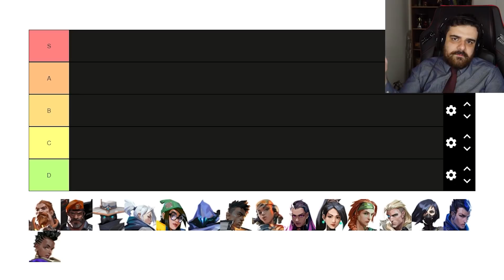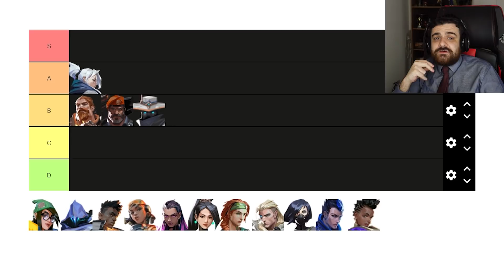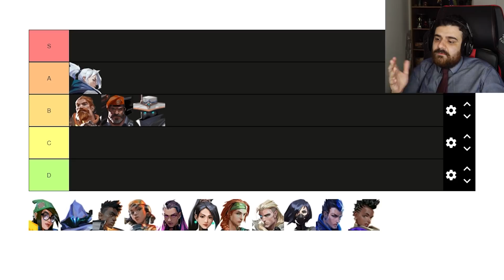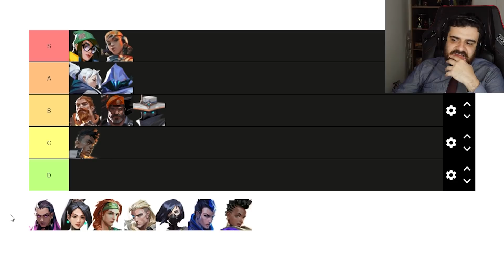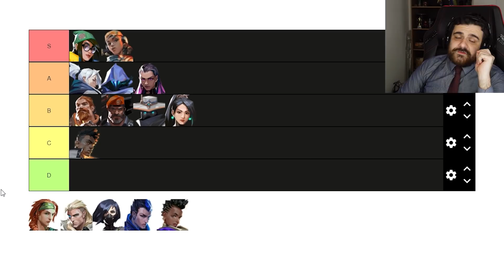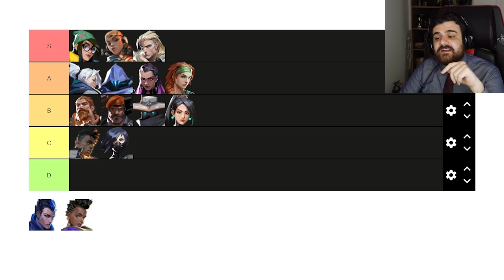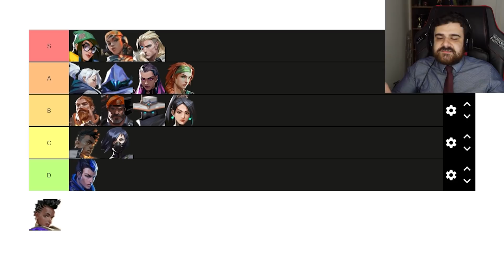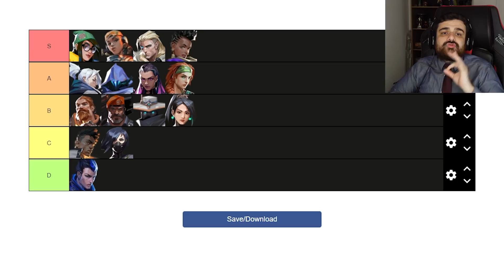VALORANT: Tier List 6.0 (com ASTRA) na minha opinião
0:00 - Introdução
0:55 - Breach
2:57 - Brimstone
4:48 - Cypher
6:08 - Jett
6:44 - Killjoy
8:31 - Omen
9:20 - Phoenix
11:25 - Raze
11:54 - Reyna
13:32 - Sage
14:47 - Skye
15:49 - Sova
16:38 - Viper
17:29 - Yoru
18:46 - Astra